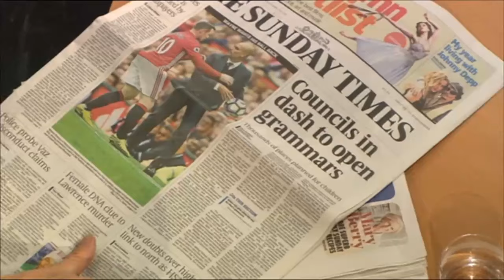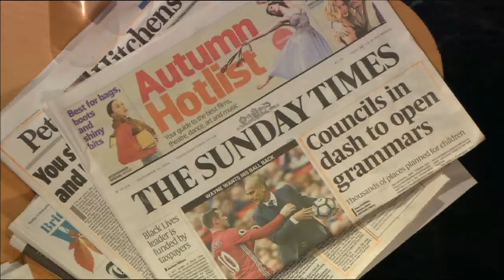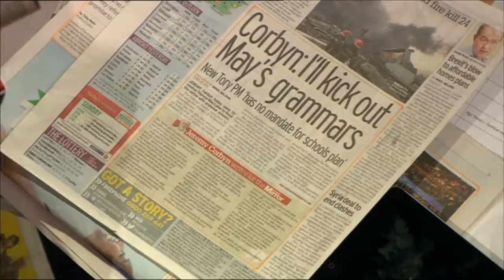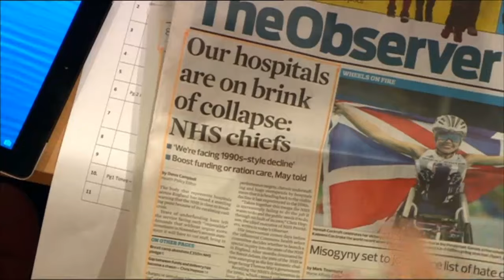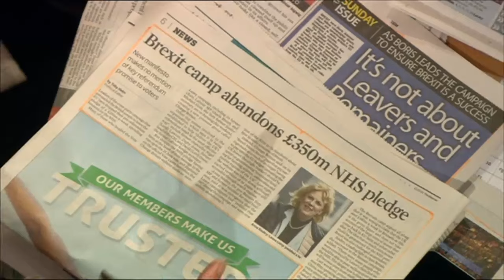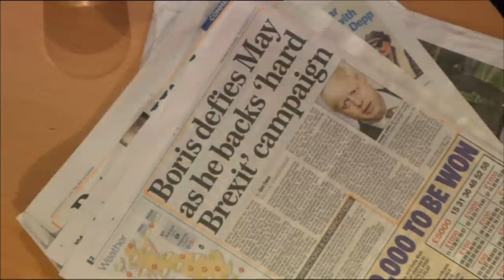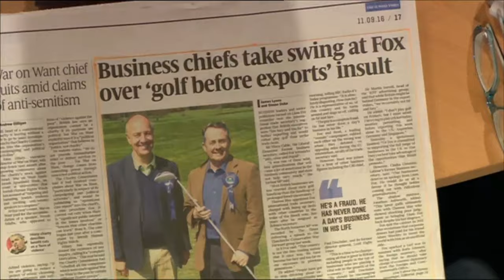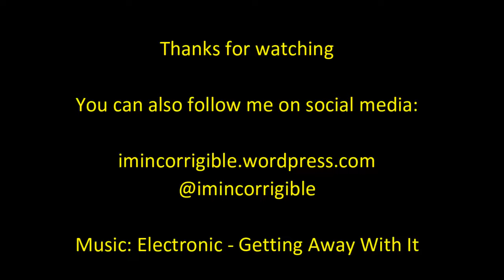Marr Show paper review: Grammar schools, NHS, Brexit lies and war on Christmas (11 Sept 16 )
The Andrew Marr Show 11 September 2016